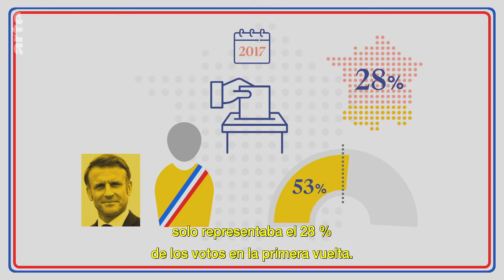Sistema electoral francés: ¿cómo funciona? | ARTE.tv Documentales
El sistema de voto 🗳 para las elecciones legislativas francesas 🇫🇷 es mayoritario: no hay representación proporcional, por lo que no todas las opiniones políticas de los votantes estarán representadas en la Asamblea Nacional. Esta falta de representación es típica del sistema electoral francés, muy diferente de los de sus vecinos europeos.

Conoce más a fondo lo que ocurre en Francia con ARTE.tv Documentales en español